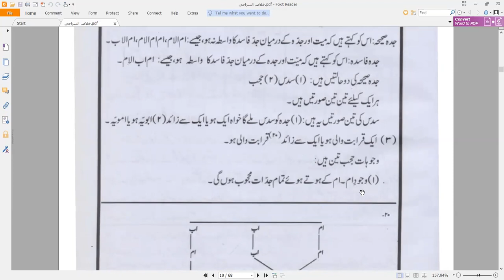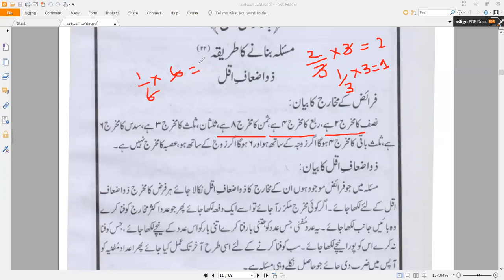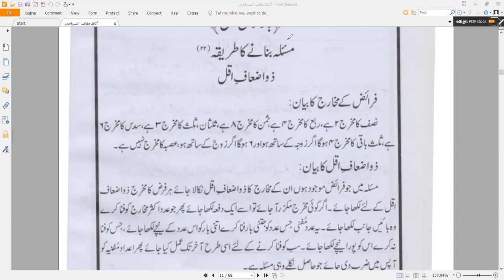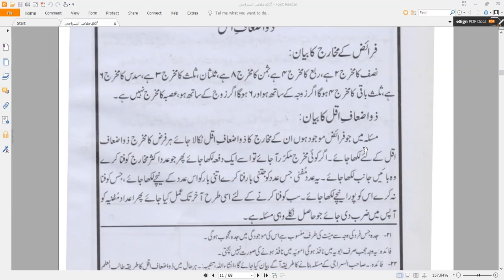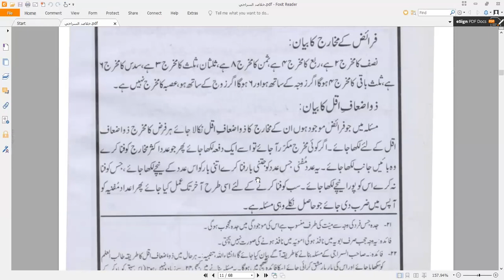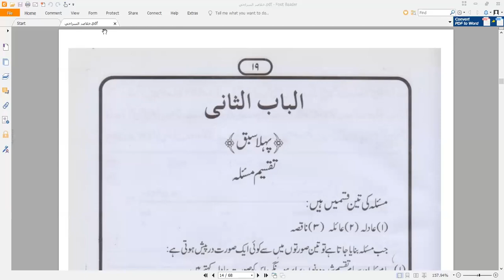Lesson 09 Dora Sarf Meeras 25 Mar 2023 سبق نمبر 09 دورہ میراث